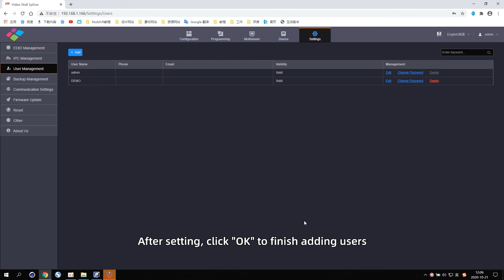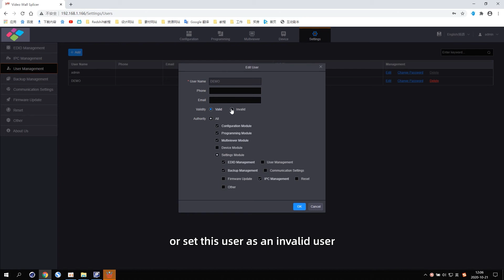14 H Series Operation Video - User management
H Series is NovaStar’s flagship all-in-one video splicing processor, designed specifically for fine-pitch LED applications.

H Series utilizes a full hardware slot structure with high-performance FPGA processing and ultra-speed Cross point matrix switching technology, providing powerful signal processing capabilities.

It is the first All-in-One splicer and controller in the industry, which greatly simplifies system integration. H Series features true 4K video processing. With the leading image processing technology in the industry, it can give you an astonishing visual effect, truly making it the perfect solution for fine-pitch LED applications.